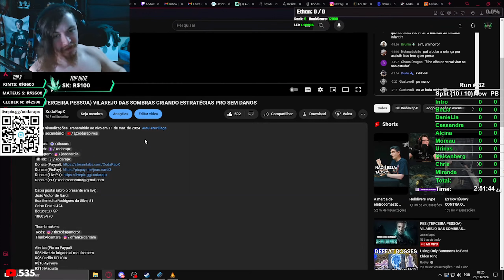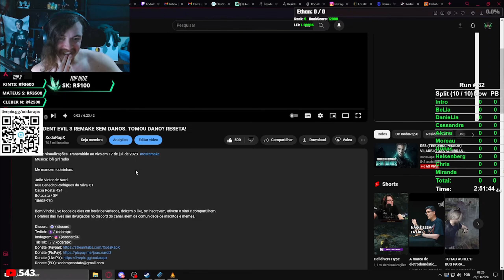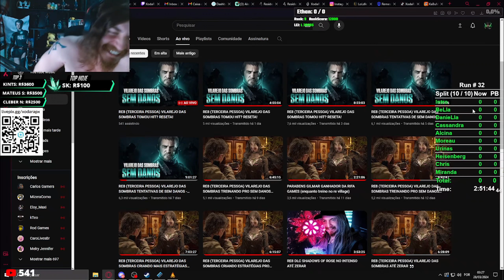REAÇÃO DO PRIMEIRO BRASILEIRO AO FAZER RESIDENT EVIL 8 VILAREJO DAS SOMBRAS NO HIT